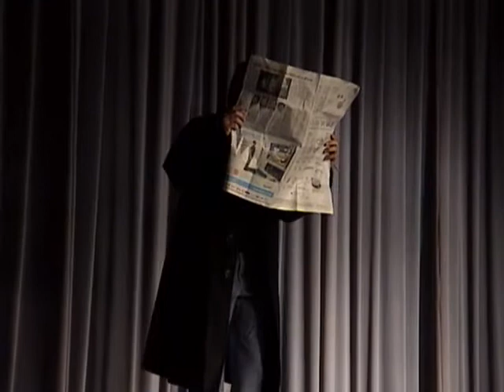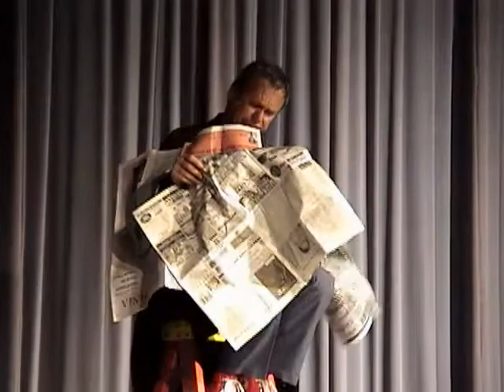James Donlon's One-Man Show 10-6-2006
Physical Theatre master, teacher & performer James Donlon performs for a full student-house at Santa Ynez High School on October 6, 2006. Portions of this performance have already been posted own this site. This is the entire, unedited performance